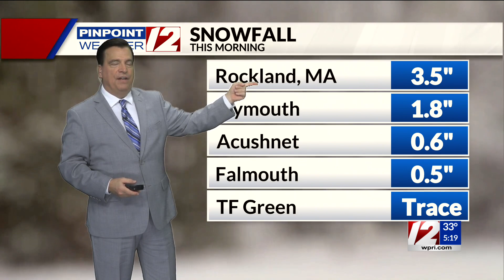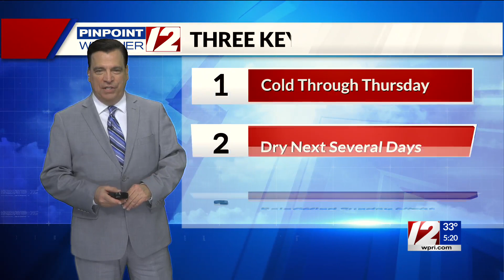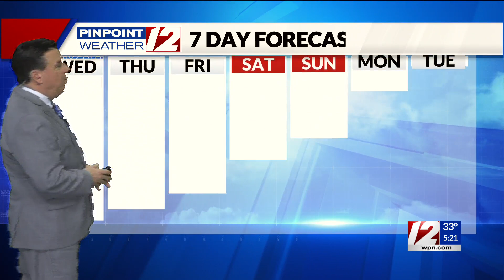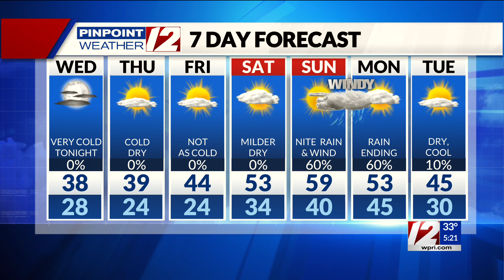Pinpoint Weather 12